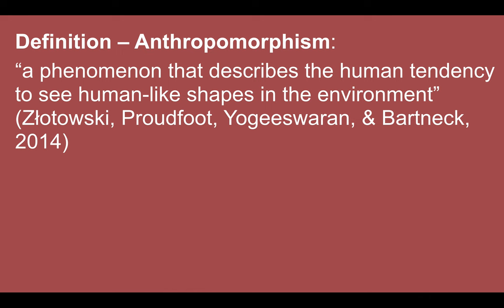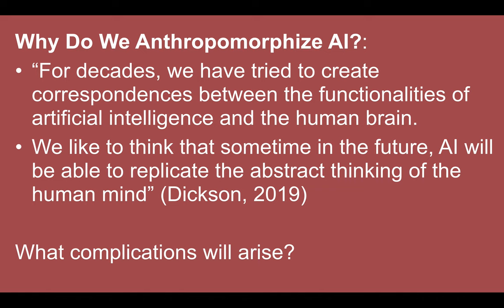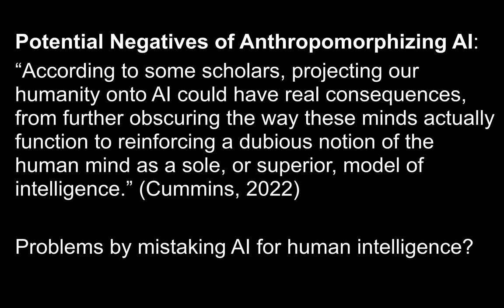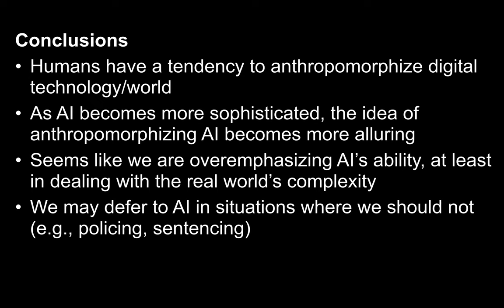[AI] 19. Anthropomorphism & AI (4:28)